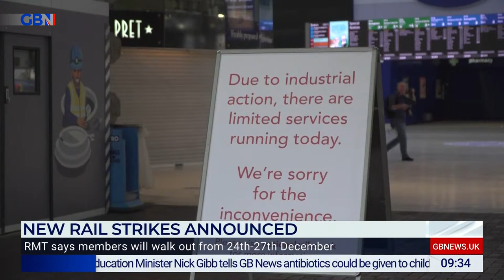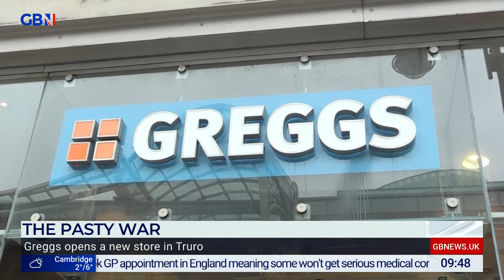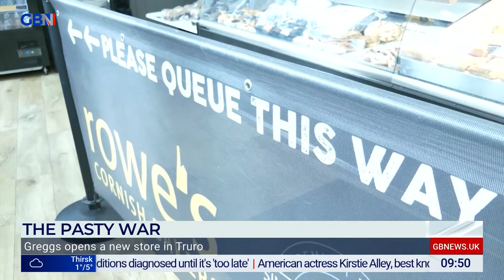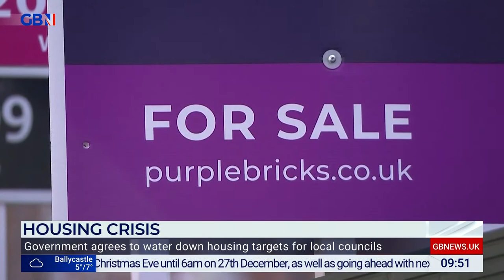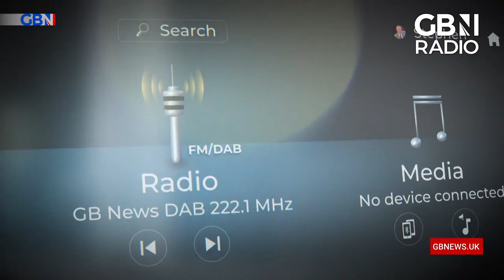The Briefing with Tom Harwood | Tuesday 6th December